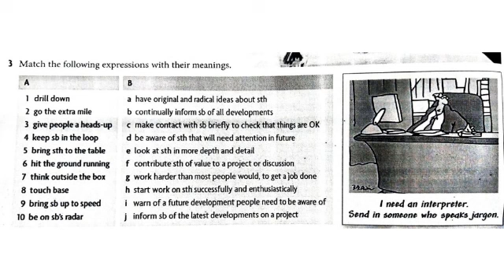Y401 P30 vocabulary